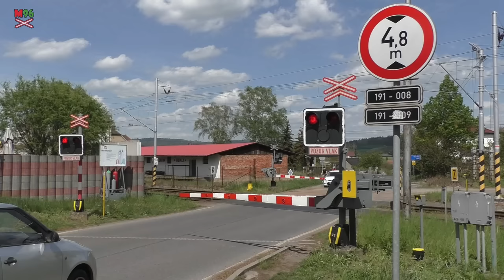Martin96CLC - Czech Level Crossing (2022) / České železniční přejezdy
Sestřih natočených železničních přejezdů v České republice v roce 2022. I tentokrát je video rozděleno na čtyři části - rozdělené podle ročních období. Ke každému záběru v sestřihu bude v titulcích později (předpoklad leden/únor 2023) uvedeno místo natáčení.
The video of recorded Czech level crossings in 2022. The video will be supplemented later (January/February 2023) by subtitles with the individual video locations.
OBSAH VIDEA / VIDEO CONTENT:
0:00 - INTRO
0:04 - ZIMA / WINTER (leden - březen / January - March)
4:32 - JARO / SPRING (duben - červen / April - June)
16:07 - LÉTO / SUMMER (červenec - září) / July - September)
36:03 - PODZIM / AUTUMN (říjen - prosinec / October - December)
55:04 - OUTRO
Kamera: Panasonic HC-V270, Panasonic HC-V777
Hudba / Music: Vibe Tracks - "Break You In"